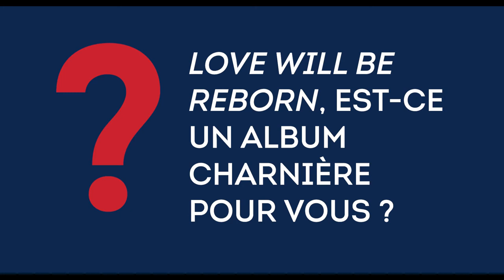Martha Wainwright - Le temps d'une chanson / Palais Montcalm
Entrevue avec Martha Wainwright qui viendra nous présenter les chansons de son album Love Will Be Reborn, le 30 octobre 2021.

► Découvrez tous nos contenus grâce au Journal de Nicolas Houle au

Invitée : Martha Wainwright
Entrevue : Anne-Louise Champagne
Montage : Gabrielle Thibault-Delorme